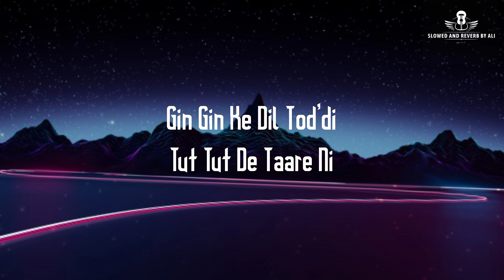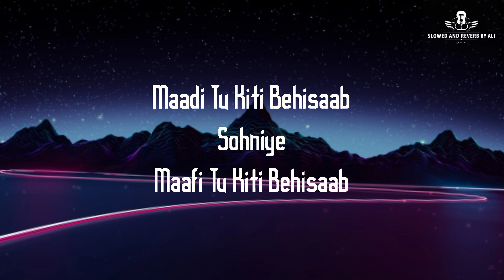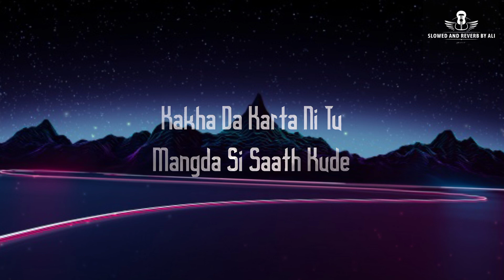NO LOVE - Shubh ( lyrics)